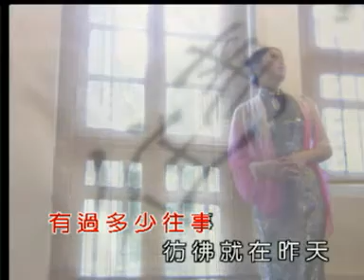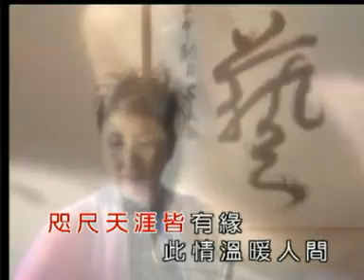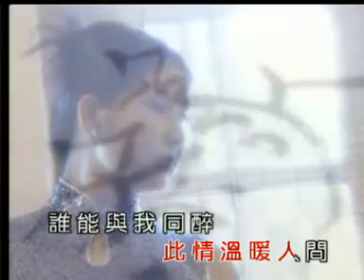好人一生平安 李晓燕演唱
祝福你我他一生好好的生活